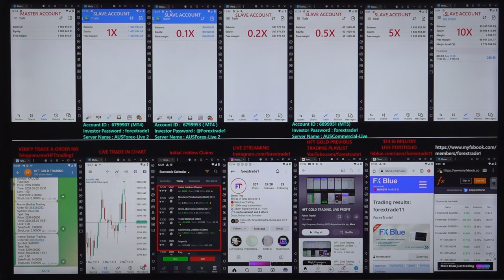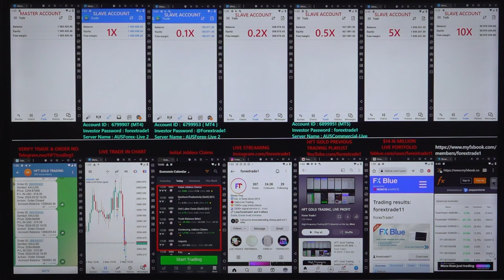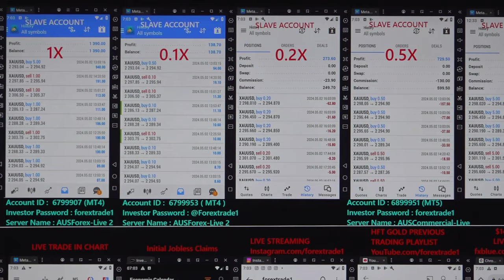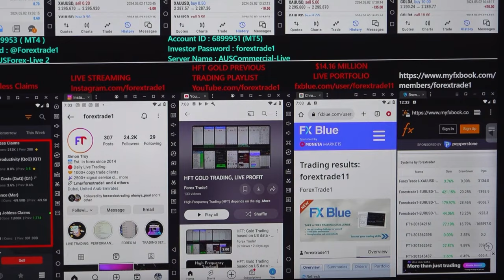HFT: Gold Trading based on US data - [02- 05-2024]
Chapter
00:00 Introduction
00:10 1st Trade Places as per Data
00:30 Profit booked
00:40 2nd Trade Places as per Data
03:30  Profit booked
03:35 3rd Trade Places as per Data
10:35  Profit booked
10:45 4th Trade Places as per Data
11:27  Profit booked
11:40 5th Trade Places as per Data
12:40  Profit booked
12:55 6th Trade Places as per Data
13:35  Profit booked
13:45 7th Trade Places as per Data
15:03  Profit booked
15:05 8th Trade Places as per Data
15:21  Profit booked
15:45 9th Trade Places as per Data
16:25 Profit booked
16:30 Verify All the Account's Profit booking and Data

HFT gold trading is done based on the below data:
» Initial Jobless Claims

1x profit booked = $1390
Investor Account Details: